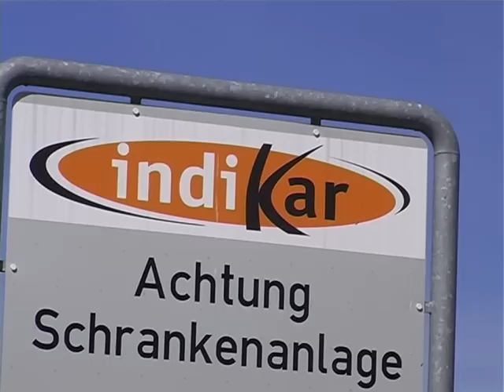Trabant nt Concept Development Footage